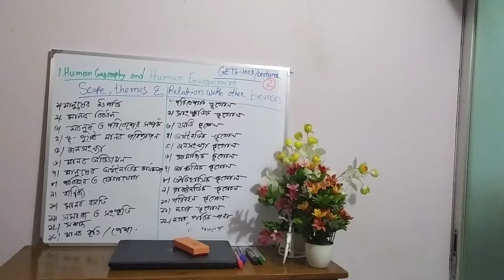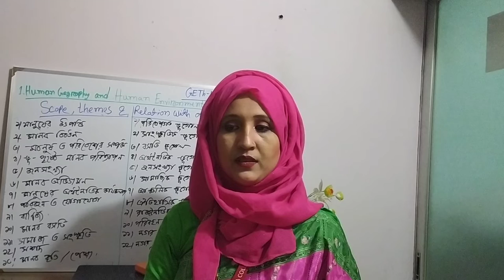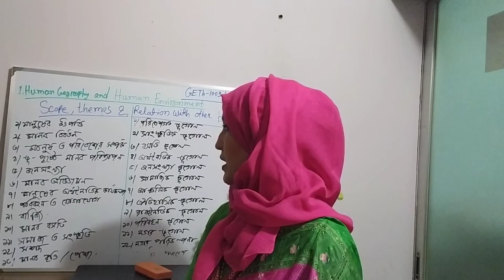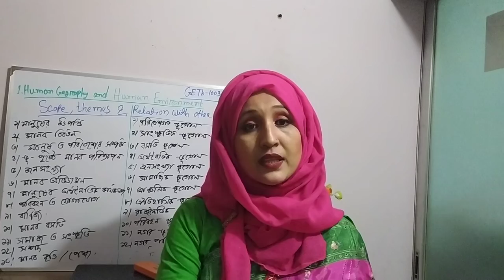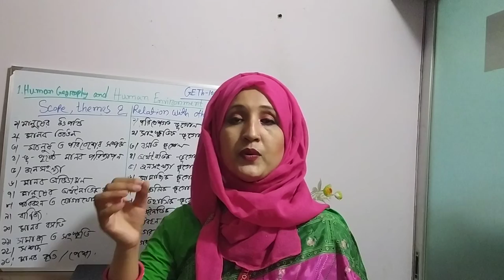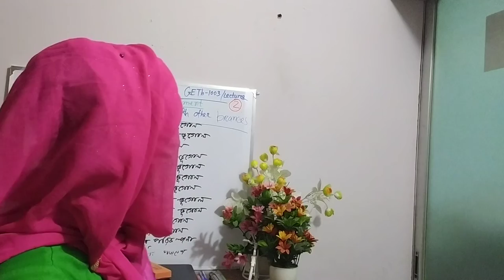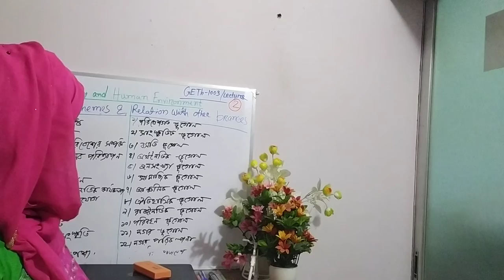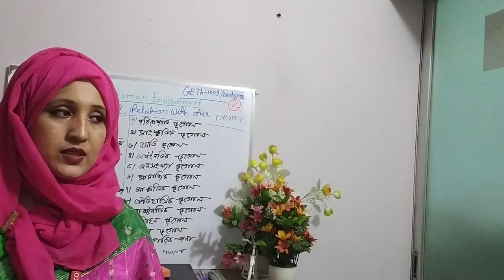Scope ,themes and relation with other branches ( GETh -1003, 1st yr ,) Lecture-2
It's help to learn themes, scope of Human geography and Human environment and also learn to relation between other branches of geography.